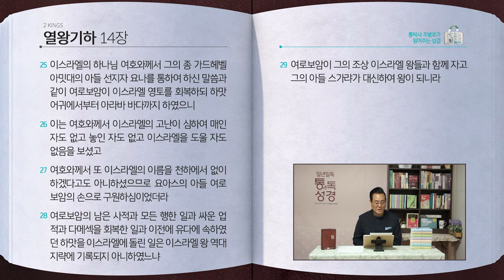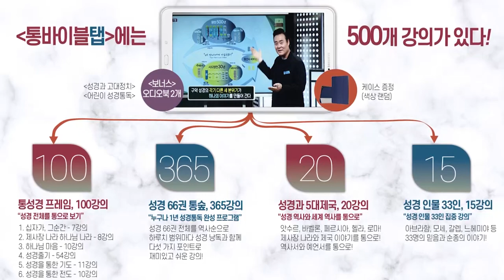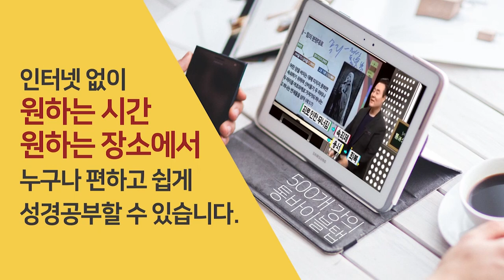[168일] 왕하11~14장 | 통박사 조병호와 함께 읽는 성경통독